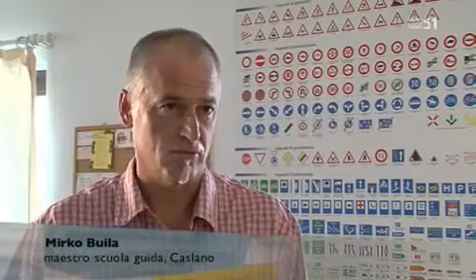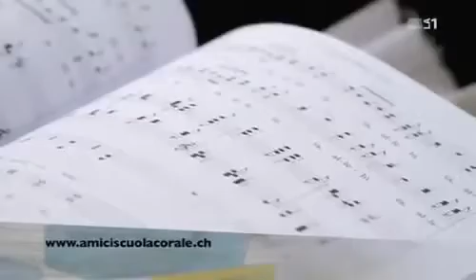Lugano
Vent'anni fa l'arrivo, in mezzo alla neve. Oggi il sogno -- divenuto realtà - di un nuovo spazio di vita, affascinante e ancora più aperto all'accoglienza. È questo il nuovo monastero di.

Il Vescovo Eugenio Corecco le volle qui in diocesi, per testimoniare la presenza silenziosa della fede e della preghiera aperta all'umanità intera e le suore Clarisse continuano fedeli quest'opera.